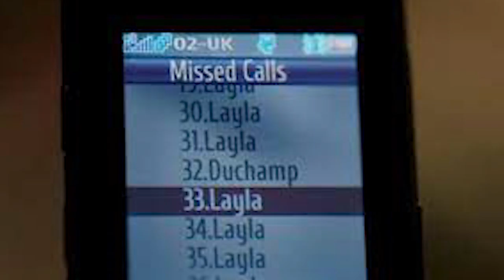Moon Knight Breakdown (W/ JC Colavita)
Host JC Colavita breaks down an episode of Moon Knight!